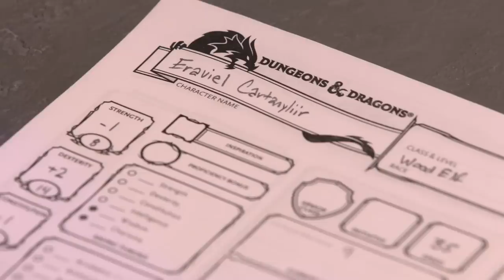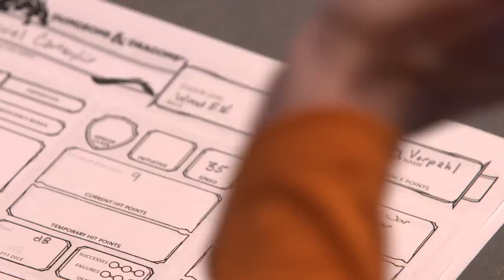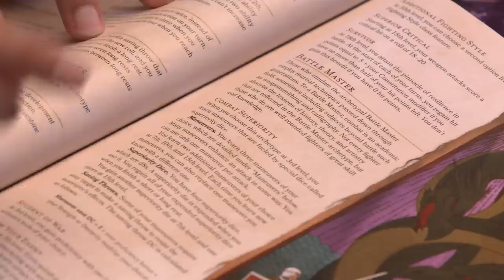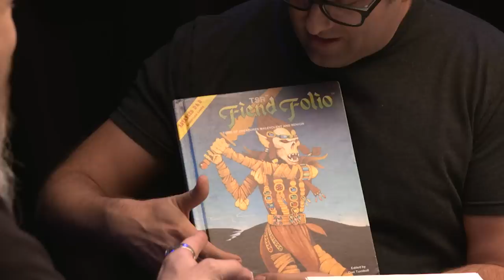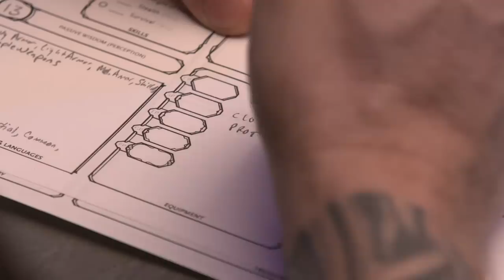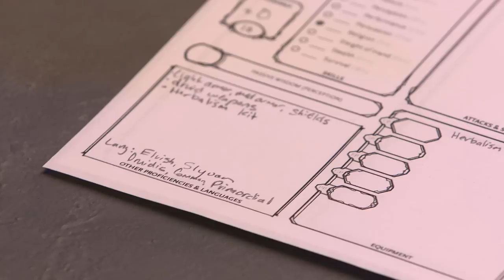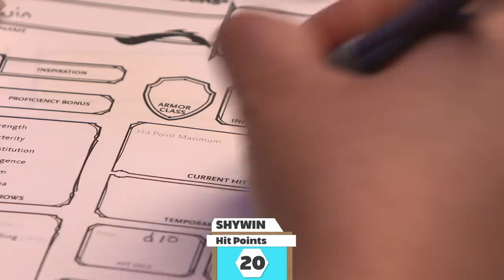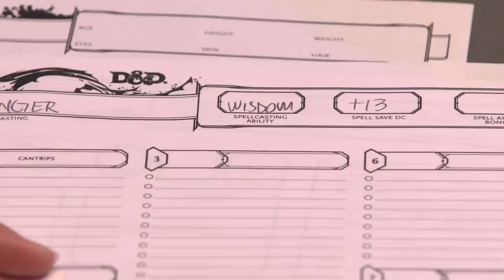Starter Kit - D&D: The Next Level | Episode 0: Character Creation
Sure, you know the basics of D&D, but do you know how to take your game and character to the next level? Follow Dungeon Master David Nett as he forges his players Jason Charles Miller, Denise Pantoja, Amy Vorpahl, J. Holtham, and Ashley Clements through the character creation process prior to their journey. Learn their backstories and why they do what they do before their adventures through the city begin.

NOTE: In these character creation episodes, David made a mistake in missing a key power granted to Hexblade Warlocks. Through the Hex Warrior power, Hexblades can use CHA as their primary combat stat with a weapon of their choice. While we fixed the fallout from this between character creation and play, we did not clarify it here as we should have.